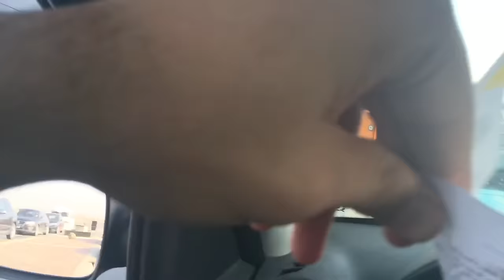CLIMBING THE GREAT PYRAMID OF GIZA | Origin Story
Hi there, this is Ammar, I've been in Egypt this week to visit my family for the first time in a year. Here's a big story I never told about the Pyramids, I hope you're excited.

Host: Ammar Kandil
Host and Editor: Thomas Brag and Ammar Kandil